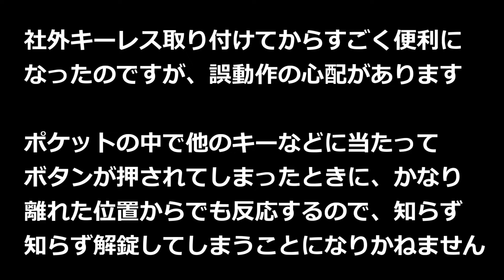【軽トラ】キーレスリモコンの誤作動防止小ネタ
知らないうちに解錠されてしまう誤動作を防ぎます